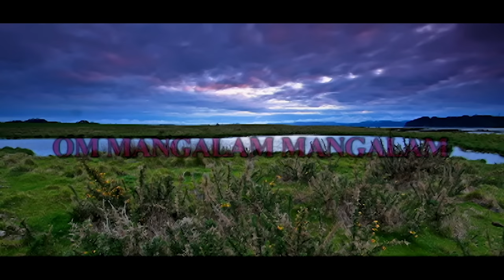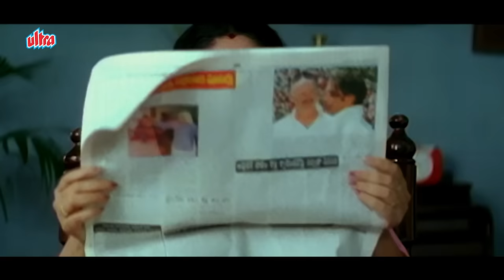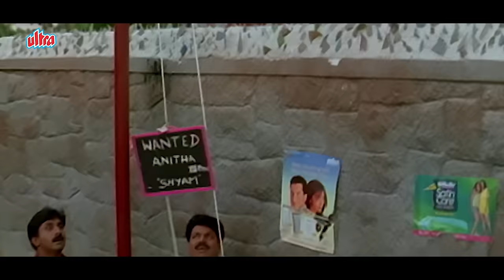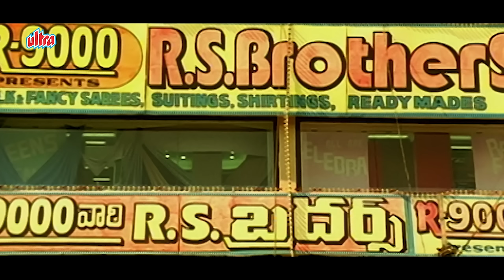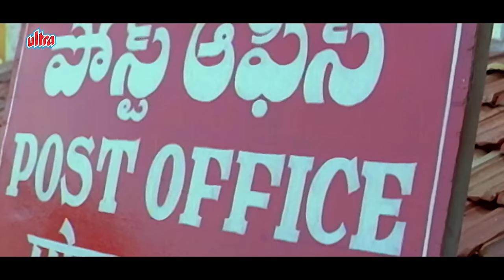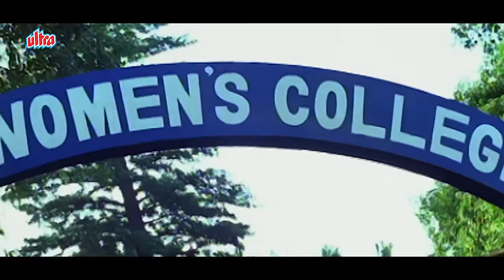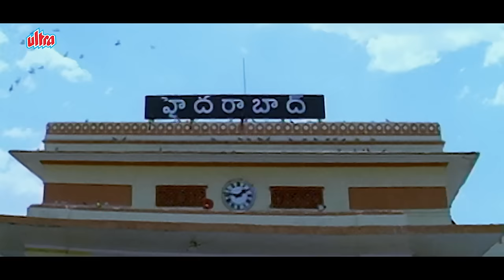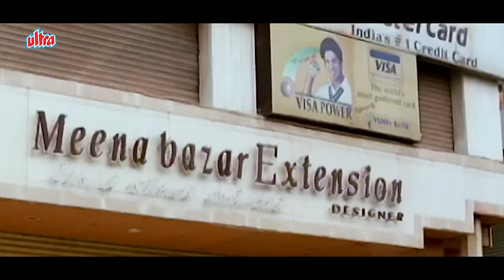Om Mangalam Mangalam - New Full Hindi Romantic Movie | Nagarjuna Akkineni, Simran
Om Mangalam Mangalam - New Full Hindi Movie | Nagarjuna Akkineni, Simran

Presenting Nagarjuna Akkineni, Simran starrer blockbuster Romantic movie "Om Mangalam Mangalam (Nuvvu Vastavani), Directed by V. R. Prathap.

Synopsis:
Chinni, a singer who is mesmerized by Indu's singing, is just out of prison. However, in a fatal accident, Indu loses her eyesight and Chinni takes care of her.